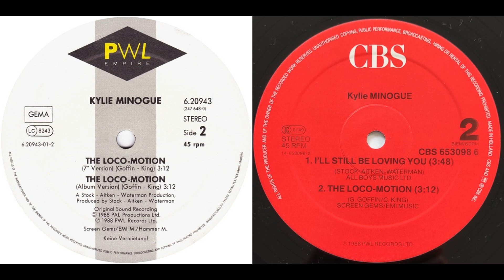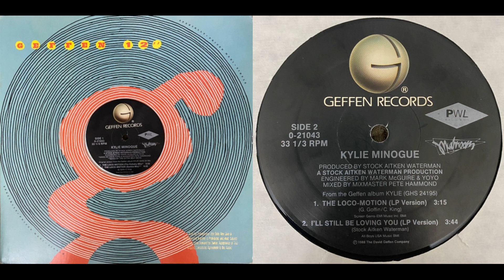Kylie Minogue - The Loco-Motion (Single Version) [1988, Synth-Pop]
Disco Day! 80's!